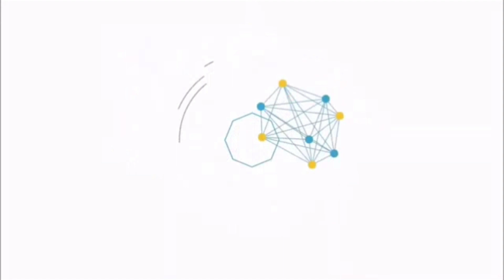বড় ইউটিউবার বলে এত অহংকার?|| নেহার ব্যবহার ভাল না খারাপ?|| দেখা করতে গিয়ে যা হল|| Bengali Vlogs